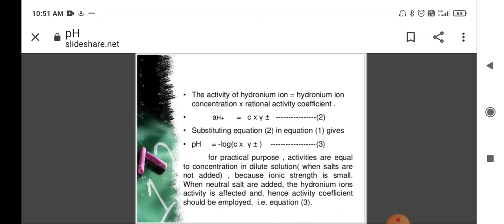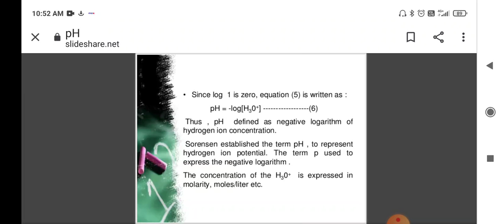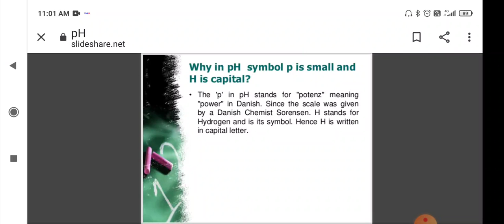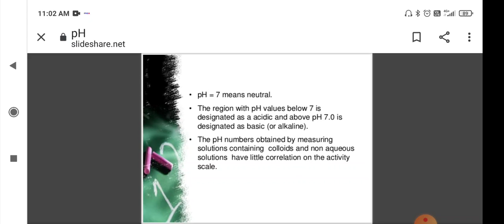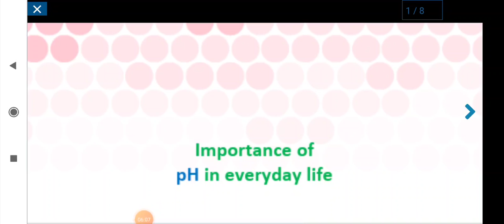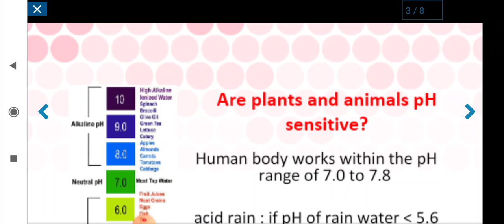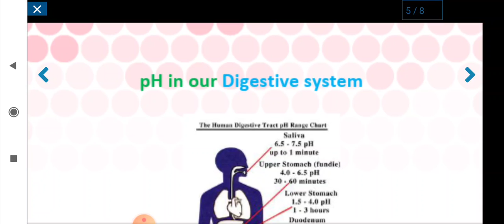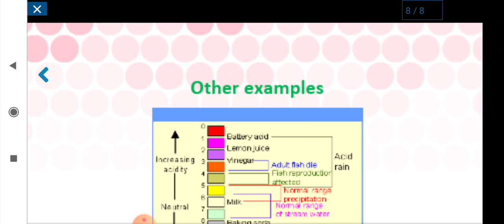Class 10th Chemistry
By Pankaj Kr Mahaldar